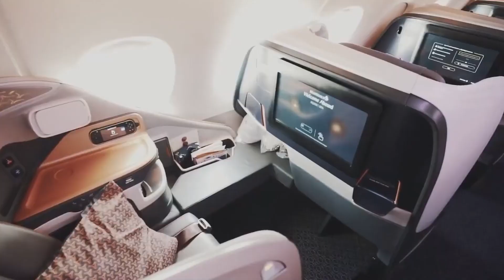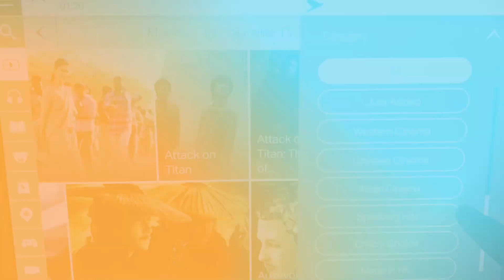The Five BEST BUSINESS CLASS Airlines in 2023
Welcome aboard, discerning travelers, to a journey of refined luxury and unparalleled comfort! In this remarkable video, we present to you "The Five BEST BUSINESS CLASS Airlines in 2023." Prepare to be indulged as we unveil the crème de la crème of business class travel, where every detail is meticulously crafted to elevate your flying experience. Join us as we explore their exclusive amenities, cutting-edge technology, and remarkable inflight experiences that redefine the meaning of luxury. Are you ready to experience the pinnacle of business class aviation? Buckle up and join us as we unveil the five BEST BUSINESS CLASS Airlines in 2023!